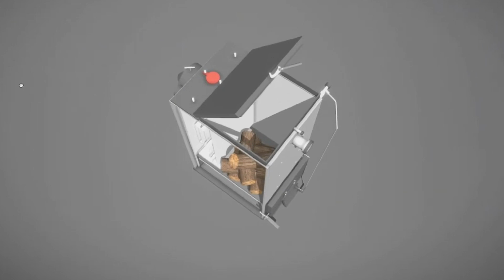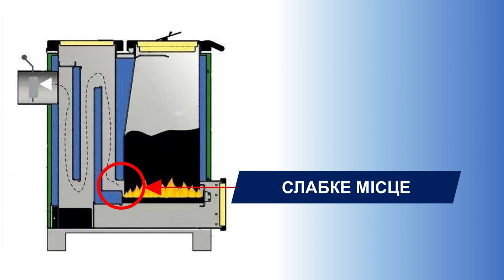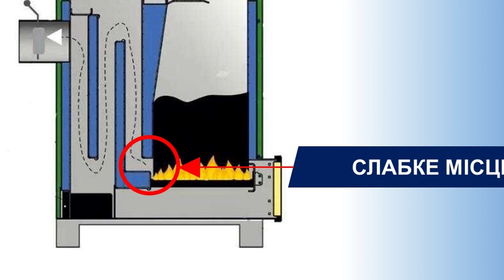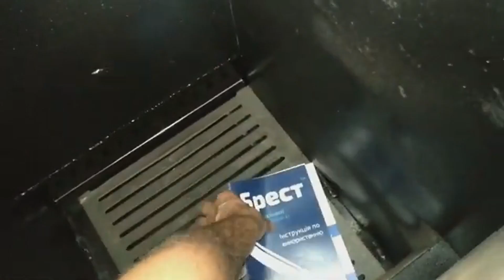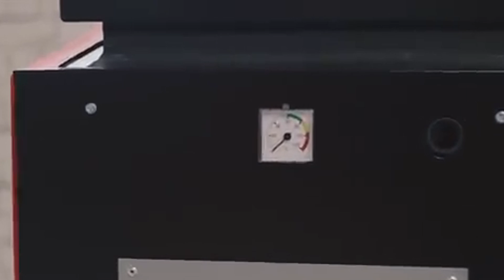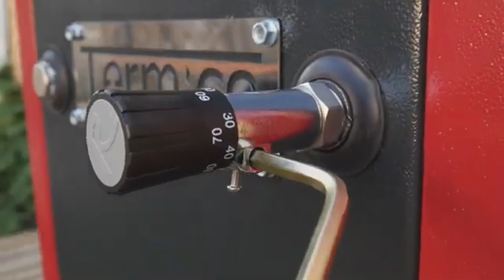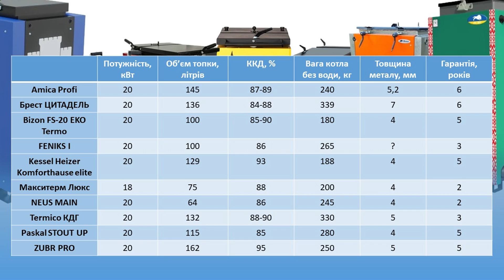Топ-10 українських шахтних котлів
Все про твердопаливні котли шахтного типу. Перваги та недоліки цього типу котлів. Схема роботи та конструкція. А також топ-10 українських виробників.

Цікава інформація. В даному відеоу представлені три бренди Amica, Kessel Heizer та Брест від компанії «Теплофокус» - це торгівельно-виробниче об'єднання, яке займається виробництвом та реалізацією опалювального обладнання світових брендів в Україні. Такі як твердопаливні та електричні котли, інфрачервоні обігрівачі, теплоакумулятори, генератори та інші товари. Центральний офіс знаходиться у м. Дніпро.

00:00 Огляд
00:18 Як працює шахтний котел
01:19 Переваги шахтних котлів
01:36 Недоліки шахтних котлів
02:27 Kessel Heizer Komforthause Elite
03:31 Paskal STOUT UP
04:38 БРЕСТ ЦИТАДЕЛЬ
05:20 Feniks серія I
06:12 AMICA Profi
07:09 Макситерм Шахта Люкс
07:41 ZUBR PRO
08:23 NEUS MAIN
09:06 TERMICO КДГ
09:30 Bizon FS-20 EKO Termo